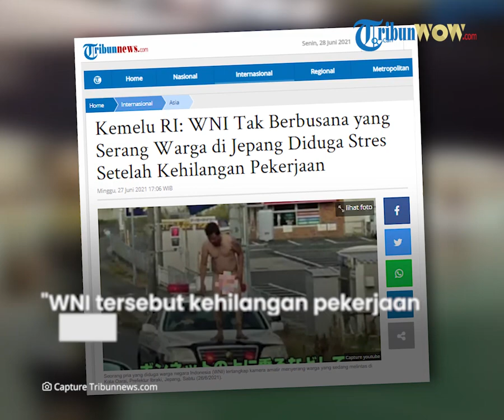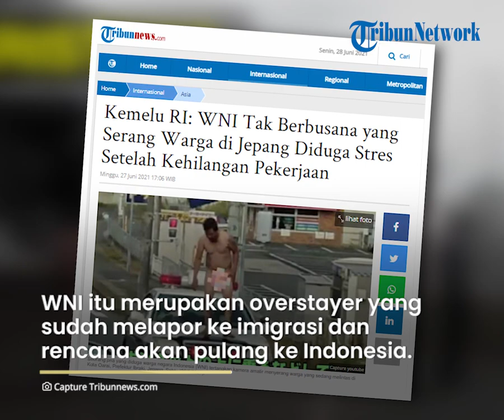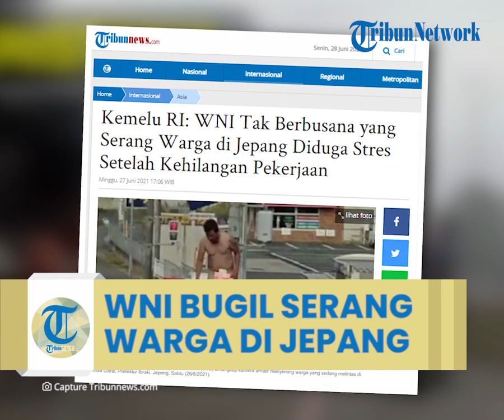Pria Asal Indonesia Bugil dan Rusak Mobil di Jepang, Kemenlu RI: Diduga Stres Kehilangan Pekerjaan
Laporan Wartawan Tribunnews, Larasati Dyah Utami
TRIBUN-VIDEO.COM - Beredar video seorang pria bugil merusak mobil dan menyerang warga yang tengah melintas di Kota Oarai, Prefektur Ibraki.

Mengutip media setempat, Japan News Network (JNN), video tersebut diambil sekitar jam 7 pagi, Sabtu (26/6/2021) oleh seorang warga yang melintas.

Kamera menangkap keseluruhan cerita tentang pria tak berbusana berdiri di depan sebuah mobil penumpang dan menyerang seorang pria yang sedang mengemudi di kota.

Pria tak berbusana tersebut awalnya berjalan di jalan lalu berdiri di depan mobil yang sedang berjalan.

Kemudian, ia meletakkan tangannya di jendela dan mulai mengguncang bodi mobil.

Ketika pintu mobil terbuka, pria tersebut menabrak pria yang sedang mengemudi.

Pria tak berbusana yang diduga WNI tersebut akhirnya ditangkap karena merusak properti dan memanjat atap mobil polisi.

Disebutkan JNN, orang yang ditangkap adalah seorang warga negara Indonesia bernama Denny Pietrson Makagansa (39).

Kementerian Luar Negeri Indonesia (Kemenlu RI) membenarkan pria tak berbusana yang merusak mobil dan menyerang warga di Jepang merupakan warga negara Indonesia (WNI).

Ia melakukan aksi itu diduga karena mengalami stres setelah kehilangan pekerjaan.

Juru bicara Kemlu RI, Duta Besar Teuku Faizasyah mengatakan pihak konsuler KBRI Tokyo akan mengkoordinasikan lebih lanjut dengan pihak kepolisian setempat menyikapi aksi tersebut.

"WNI tersebut kehilangan pekerjaan dan diduga mengalami stres," ujar Dubes Faizasyah, Minggu (27/6/2021).

Informasi tersebut berdasarkan penelusuran yang dilakukan KBRI dan setelah berkomunikasi dengan tokoh WNI di Oarai, Jepang.

WNI tersebut merupakan overstayer yang sudah melapor ke imigrasi dan rencananya akan pulang ke Indonesia.

Untuk saat ini, istri dan anak yang bersangkutan dibantu keluarga WNI di Ibaraki.

Denny Pieterson Makagansa, mengaku sebagai pembantu pertanian di Kota Hokota.
Artikel ini telah tayang di Tribunnews.com dengan judul Kemelu RI: WNI Tak Berbusana yang Serang Warga di Jepang Diduga Stres Setelah Kehilangan Pekerjaan,